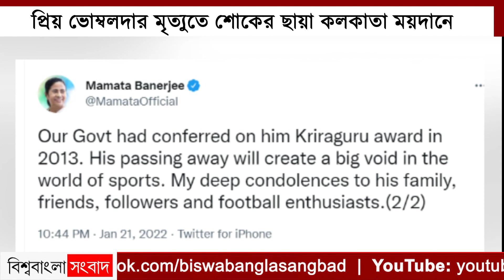প্রিয় ভোম্বলদার মৃত্যুতে শোকের ছায়া কলকাতা ময়দানে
ভারতীয় ফুটবল আবারও হয়ে পড়ল অভিভাবকহীন। প্রয়াত কিংবদন্তী ফুটবলার ও কোচ সুভাষ ভৌমিক । ময়দানের ভোম্বলদা। শনিবার সকালে শেষ নিঃশ্বাস ত্যাগ করেন তিনি। তাঁর প্রয়াণে শোকের ছায়া কলকাতা ময়দানে। ফুটবল জগতের বিরাট ক্ষতি, বললেন সুব্রত ভট্টাচার্য।

দীর্ঘদিন ধরে শারীরিক অসুস্থতায় ভুগছিলেন সুভাষ ভৌমিক। গত সাড়ে তিন মাস ধরে তাঁর ডায়ালিসিস চলছিল।  শোকাহত ময়দানের বাবলু দা বলেন," এটা খুবই মর্মান্তিক। এত বড় ফুটবলারের চলে যাওয়া মানা জায়না। দীর্ঘদিন ধরে অসুস্থ ছিলেন তিনি। ময়দানের বিরাট ক্ষতি।"
২০০৩ সালে ইস্টবেঙ্গলকে আশিয়ান কাপ চ‍্যাম্পিয়ন করেছিলেন সুভাষ ভৌমিক। লাল-হলুদকে এক অনন্য জায়গায় নিয়ে গিয়েছিলেন। সেই সুভাষ স‍্যারের মৃত্যুর খবর পেয়ে অবাক আশিয়ান কাপ চ‍্যাম্পিয়ন দলের দুই ফুটবলার অ‍্যালভিটো ডিকুনহা এবং দীপঙ্কর রায়।
 আলভিটো বলেন," এটা সত‍্যি মানা যায়না। আমি এখন গোয়াতে আছি। খুবই দুঃখজনক ঘটনা। ওনার পরিবারের জন‍্য সমবেদনা রইল।"
ফুটবল জীবনে সুভাষ ভৌমিকের কোচিংয়েই বেশিরভাগ সময় খেলেছেন আরেক প্রাক্তন ফুটবলার দীপঙ্কর রায়। সুভাষ স‍্যারের মৃত্যুর খবর পেয়ে তিনি বলেন," এটা সত‍্যি মানা যায়না। দু'দিন আগেও ওনার পরিবারের সঙ্গে কথা বলে খোঁজ খবর নিলাম। কিছু বলার নেই। সুভাষ স‍্যার ফুটবলারদের বুঝতেন। তাই হত ওনার কোচিং-এ এত সাফল্য পেয়েছি।"
আরেক প্রাক্তন ফুটবলার গোলরক্ষক অভিজিৎ মণ্ডল বলেন," এটা খুবই দুঃখজনক। একটা নক্ষত্রপতন হল। "
সুভাষ ভৌমিকের মৃত্যু সংবাদ পাওয়ার পরই গভীর শোকপ্রকাশ করেছেন বাংলার ক্রীড়াপ্রেমী মুখ্যমন্ত্রী মমতা বন্দ্যোপাধ্যায়। শোকবার্তায় তিনি বলেছেন, "বিশিষ্ট  ফুটবলার ও কোচ সুভাষ ভৌমিকের  প্রয়াণে আমি গভীর শোক প্রকাশ করছি। তিনি আজ কলকাতায় শেষ নিঃশ্বাস ত্যাগ করেন। বয়স হয়েছিল ৭৩ বছর। সুভাষ ভৌমিক ইস্টবেঙ্গল, মোহনবাগান ক্লাব ছাড়াও  বিভিন্ন আন্তর্জাতিক টুর্নামেন্টে ভারতের  প্রতিনিধিত্ব করেছেন। ১৯৭০ সালে এশিয়ান গেমসে তিনি যে ভারতীয় দলের সদস্য ছিলেন, সেই দল ব্রোঞ্জ পদক লাভ করে। এছাড়াও তিনি কলকাতার তিন প্রধান ফুটবল টিমের কোচের দায়িত্ব সুচারুভাবে পালন করেছেন। পশ্চিমবঙ্গ সরকার ২০১৩ সালে তাঁকে ক্রীড়াগুরু সম্মানে ভূষিত করে। তাঁর প্রয়াণে ক্রীড়া জগতের এক অপূরণীয় ক্ষতি হল। আমি সুভাষ ভৌমিকের পরিবার-পরিজন ও  অনুরাগীদের  আন্তরিক সমবেদনা জানাচ্ছি।
ফুটবলার হিসেবে যতটা সফল ছিলেন, তার থেকেও অধিক সফল ছিলেন কোচ হিসেবে। গুরু প্রদীপ বন্দ‍্যোপাধ‍্যায়ের পদাঙ্কনে নিজেকে প্রশিক্ষক হিসেবে তৈরি করেছিলেন। এবং মোহনবাগান, ইস্টবেঙ্গল সহ ভারতবর্ষের বিভিন্ন ক্লাবে সাফল্যের সঙ্গে কোচিং করিয়েছেন। তবে কোচ হিসেবে সুভাষের সেরা জয় হবে ২০০৩ সালে আশিয়ান ট্রফি। সুভাষ ভৌমিকের এই প্রয়াণে স্বভাবতই শোকস্তব্ধ ভারতীয় ফুটবল মহল।